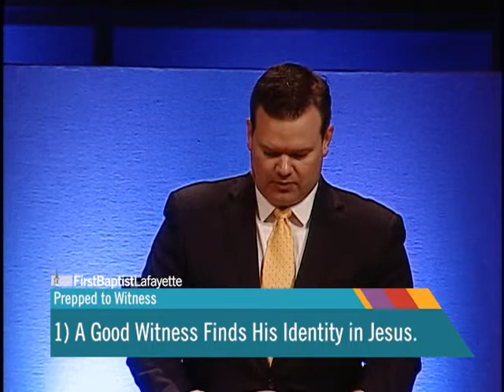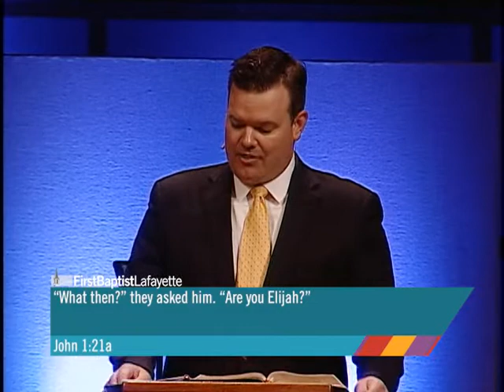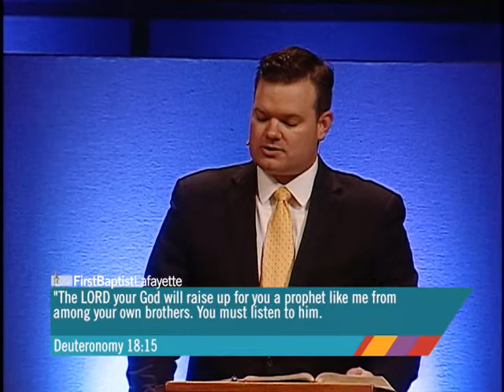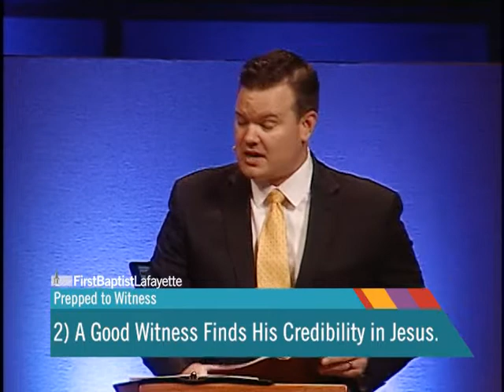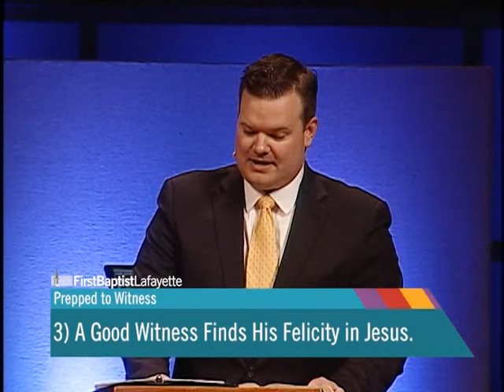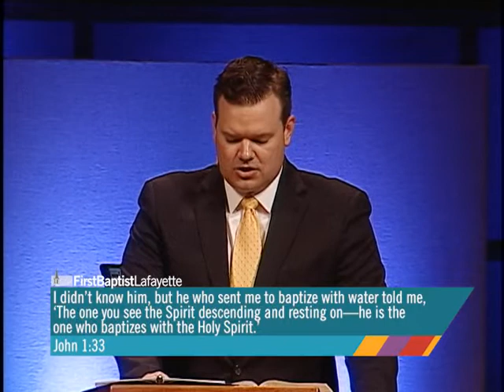6187 The Gospel of John, His Name is Jesus: Prepped to Witness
John maximized his witness by staying focused on Jesus. Maximize your witness by staying focused on Jesus.

John 1:19-34